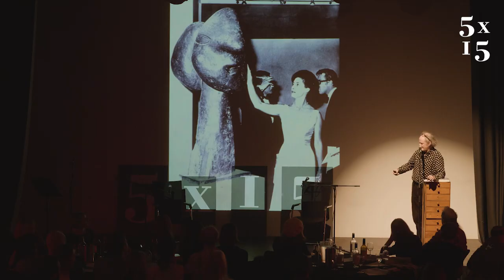Craig Brown @ 5x15 - 99 Glimpses of Princess Margaret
Craig Brown is the author of 18 books, and a prolific journalist. He has been writing his parodic diary in Private Eye since 1989. He is the only person ever to have won three different Press Awards – for best humorist, columnist and critic – in the same year. He has been a columnist for, among others, The Guardian, The Times, The Spectator and The Daily Telegraph. He currently writes for The Daily Mail and the The Mail on Sunday. His most recent book is Ma'am Darling: 99 Glimpses of Princess Margaret.

5x15 brings together five outstanding individuals to tell of their lives, passions and inspirations. There are only two rules - no scripts and only 15 minutes each.